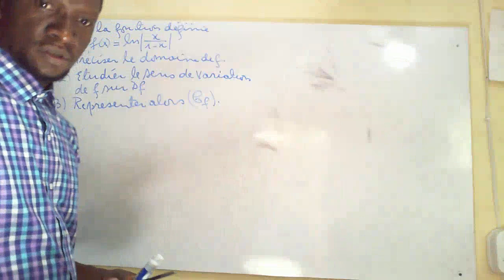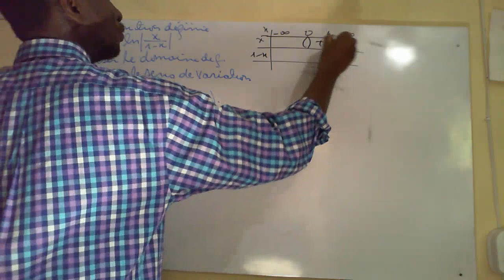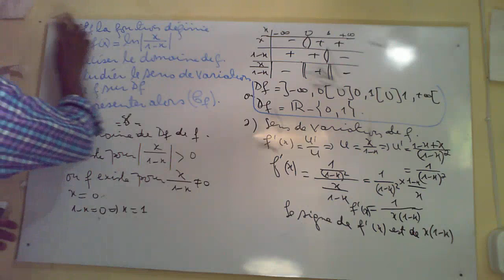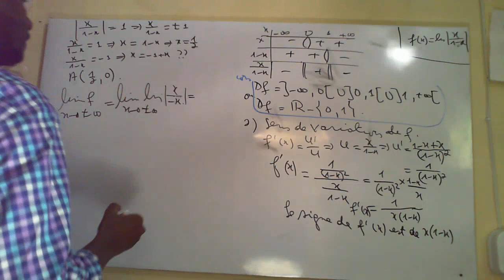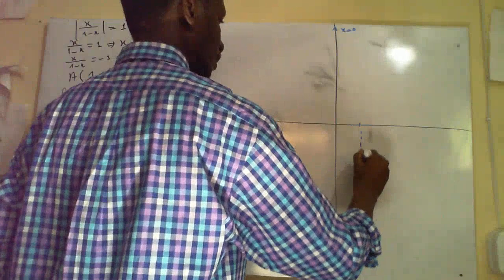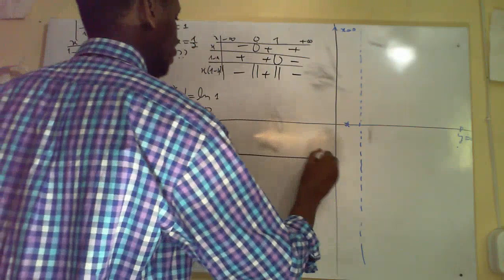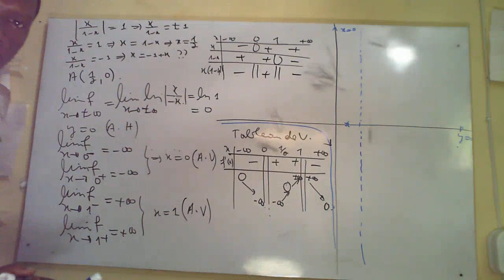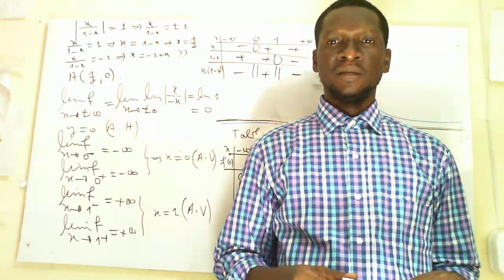Fonction logarithme népérien : Etude et représentation graphique - Cours 11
Fonction logarithme népérien : Etude et représentation graphique - Cours 16
Dans cette séance je vais étudier une fonction du type logarithme avec valeur absolue. Sens de variation, extremun